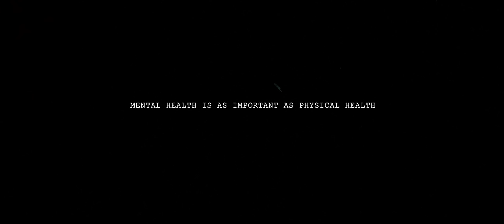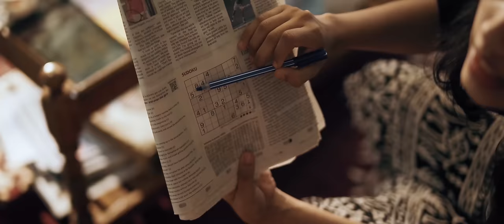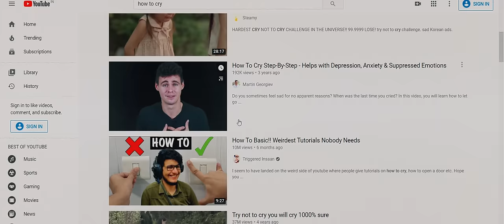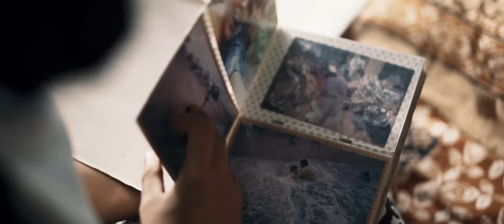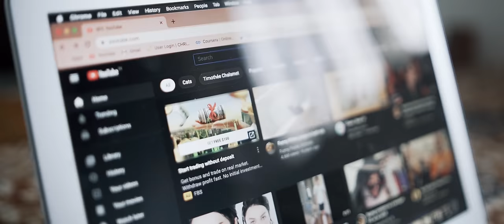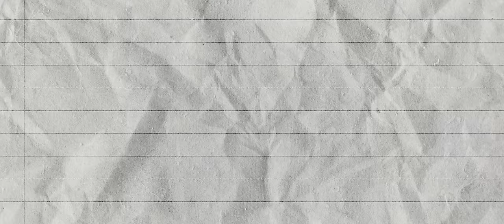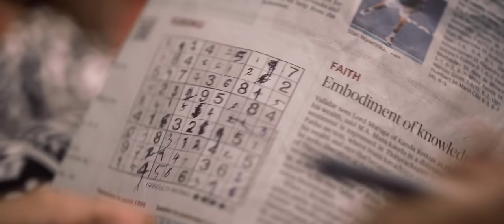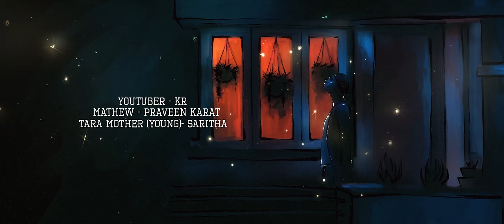TARA Malayalam Shortfilm | KR | FAM Productions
Presenting TARA malayalam shortfilm which touches your heart, starring Bhavana Babu and written & directed by KR.

TARA talks about a girl, TARA, who wants to cry so that she feels better but is unable to cry. TARA is this journey of this girl who trying out different ways to cry.

Movie Credits:-

FAM Production presents
Produced By: KR
Story. Direction: KR
Dop: Praveen Karat
Executive producers: Febin Jose & Megha Treesa Mathew
Screenplay & Dialogues: KR
DI : Muhsin PM
Music & background score: Vishnu Das
Editor: Rinshad
Sound design & Mix : Amal Raj Chandra
Foley recordist & Foley editor  : Ouseppachan Vazhayil
Art: Krishnapriya Vinod
Production Controller: Melvin James
Associate director: Basil Prasad
Visual effects: Rinshad
Publicity design: Arjun Surendran

Songs :

SOMETHING HEAVY
Vocals - Don Thomas(Aliens they exist)
Lyrics - Vidhya Gopalakrishnan

MAZHAYENNA KAMUKI
Music, Vocal, Lyrics - Don Thomas(Aliens they exist)